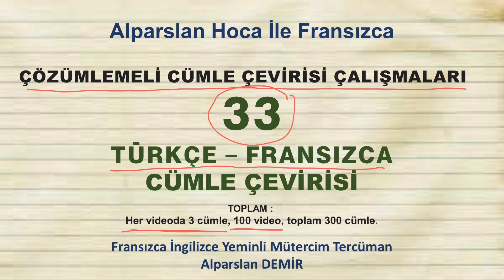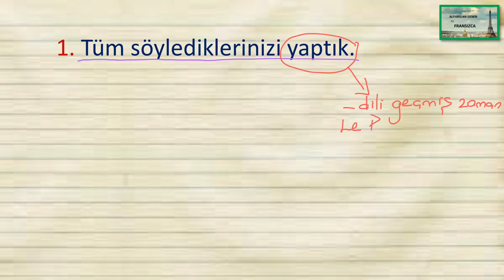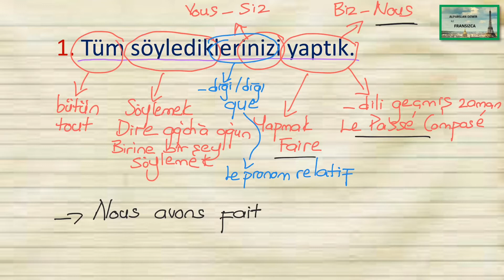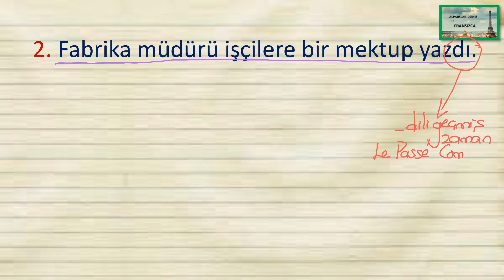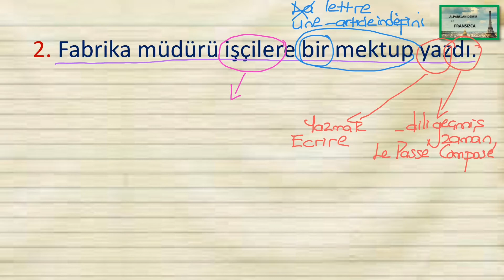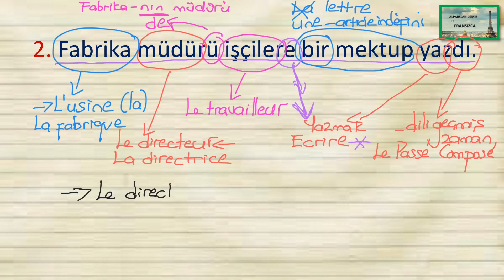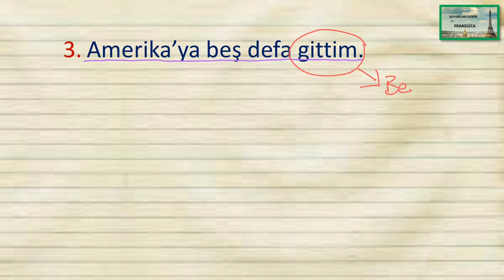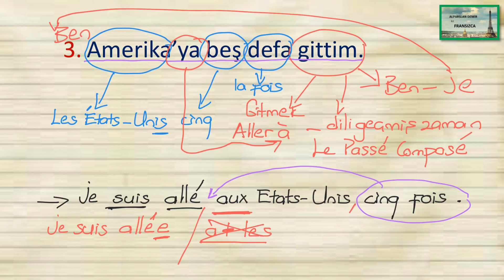Türkçe Fransızca Çözümlemeli Cümle Çevirisi Çalışmaları - 33. Video